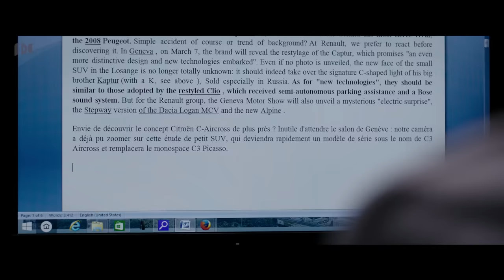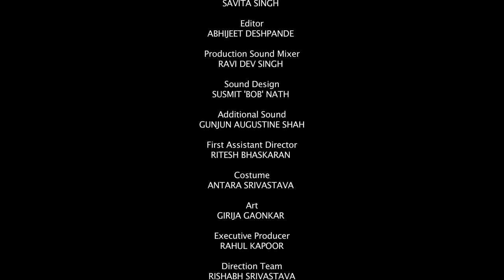THE JOB | Kalki Koechlin | Filmfare Nominated Shortfilm 2019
An expat, who is not able to differentiate between the reality and illusion, needs to keep her immediate job. This was nominated in Filmfare Awards 2019.

This shortfilm is featuring Kalki Koechlin & directed by Siddharth Sinha who is FTII alumni, winner of Silver Bear Award at Berlin International Film Festival and National award for his FTII short film.

Actress: Kalki Koechlin
Producer: Kushal Srivastava
Director: Siddharth Sinha
Co Producer: Atul Pupneja
Dop: Savita Singh
Costume: Antara Srivastava
Executive Producer: Rahul Kapoor
Art Director: Girija Gaonkar
First AD: Ritesh Bhaskaran
Direction Team: Rishabh Srivastava, Antara Srivastava & Shahfahad Khan
First Camera Asst: Shantanu Das Mahapatra
Editor: Abhijit Deshpande
Colorist: Prashant Sharma
Sound Designer: Susmit Nath
Production Sound Manager: Ravi Dev Singh
Visual Promotion Editor: Sahil Nagpal
First Asst Editor: Sourabh Prabhudesai
Second Camera Asst: Divyata Gogia
Still Photographer: Harish Gupta
Makeup & Hair: Angelina Joseph
Post: Post House - (Vijay Varma)
Production House: Flying Dreams Entertainment Pvt. Ltd